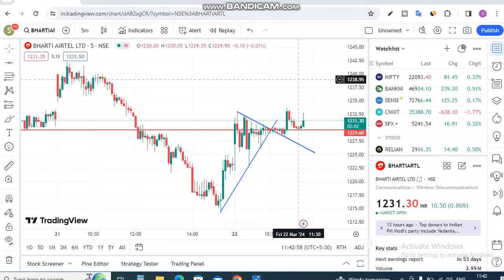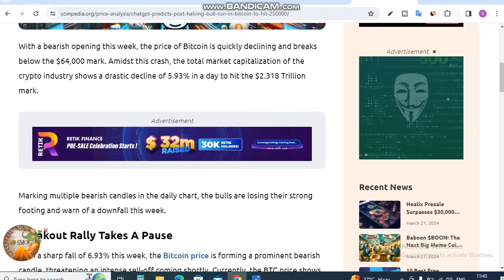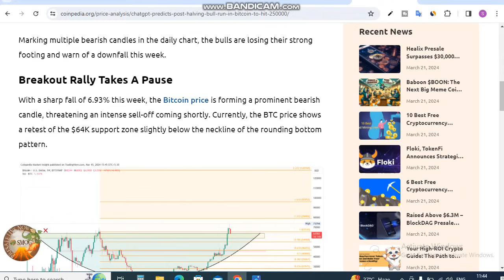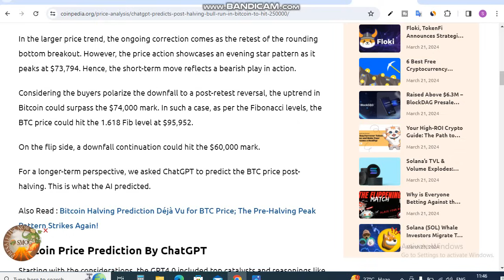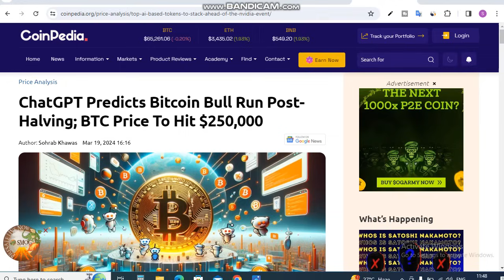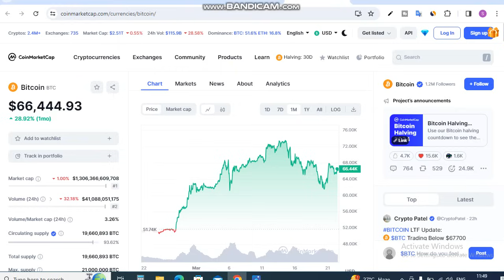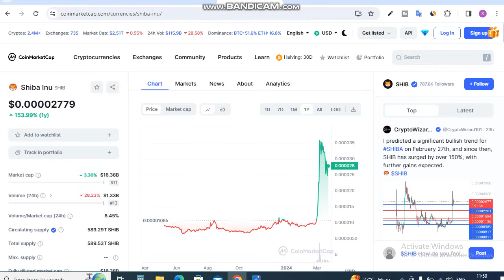ChatGPT Predicts Bitcoin Hit $250,000 | Shiba Inu Coin News Today || Shiba inu Coin Price Prediction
Is Video me Ap ChatGPT Predicts Bitcoin Hit $250,000. shiba hits $2. Shiba Inu Coin News Today dekhege. yah apko Shiba inu Coin Price Prediction bhi bataya jayega.